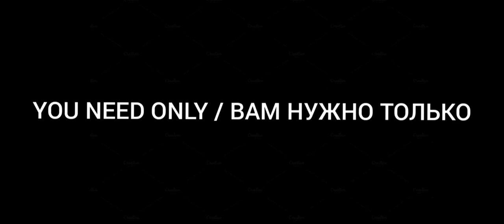TUTORIAL-ClanRaids - 4080 tank VS 7920 (part 2)